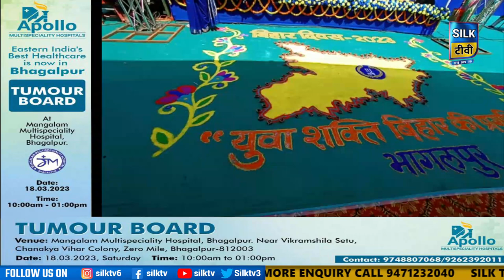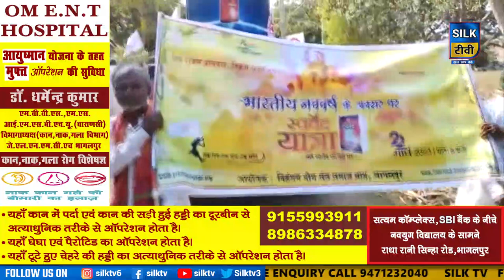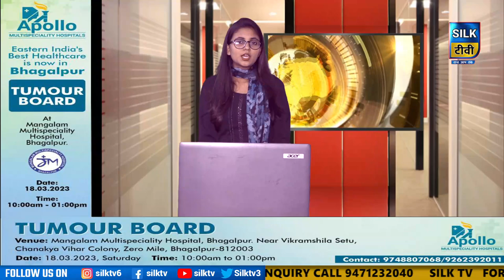SILK TV- जिले की खबरें एक साथ || 22 MARCH 2023